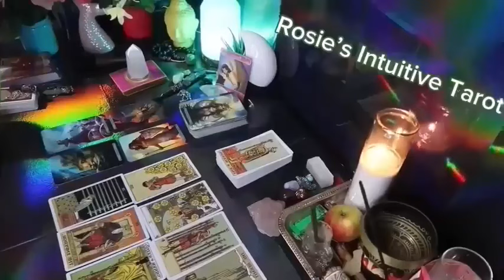GEMINI ❤️HOPE YOU SEE THIS MESSAGE BEFORE THIS PERSON SPEAKS UP💗🥹 MID MAY 2024 LOVE TAROT🤩🔥😍